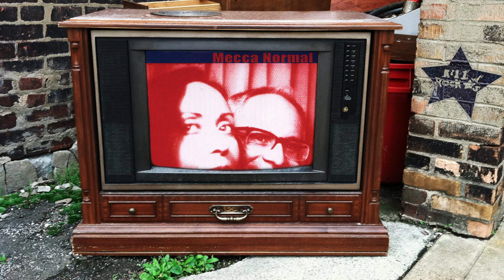Mecca Normal - What About the Boy? (from The Family Swan)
"What About the Boy?" by Mecca Normal from the The Family Swan album.